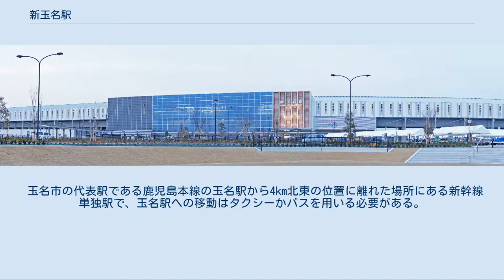新玉名駅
駅正面 新玉名駅（しんたまなえき）は、 熊本県玉名市玉名にある、九州旅客鉄道（JR九州）九州新幹線（鹿児島ルート）の駅である。
 玉名市の代表駅である鹿児島本線の玉名駅から4km北東の位置に離れた場所にある新幹線単独駅で、玉名駅への移動はタクシーかバスを用いる必要がある。
なお、玉名駅とは選択乗車が可能である。
 相対式ホーム2面2線を持つ高架駅である。
通過線がなく、安全のために可動式安全柵が設けられている直営駅で、みどりの窓口がある。
改札口には、自動改札機が設置されている。
 出入口は、南口と北口から出入りできる。
 2006年6月、玉名市は歴史と文化に基づいた、やすらぎ・ぬくもり・あたたかみのある、近代的な駅舎ではない「森の駅」にして欲しいという要望を鉄道建設・運輸施設整備支援機構に提出している。
これは市や県、市民、有識者、関連団体による検討会によってまとめられたイメージである。
また、翌07年2月には同機構が作成した素案に対する市民の意見を募り、これに対して12人から22の意見が寄せられた。
 2007年5月30日、鉄道建設・運輸施設整備支援機構により、駅舎デザインが発表された。
鉄筋コンクリート2階建の駅舎は木立や蔵をイメージしたもので、市側がかねてより要望していた温かみのある「森の中の駅」のコンセプトとしている。
ガラス張りの壁面上に木材で覆われた鉄骨が規則正しく配置され、木立の間から光が差し込む森を演出したほか、駅の出入口には蔵や石橋等を採り入れ、歴史遺産を感じさせるデザインとなっている。
 「観光ほっとプラザ・たまララ」で以下の弁当が販売されている。
 玉名市街地の北東、菊池川の右岸に広がる田園地帯の一角に駅が設けられた。
駅出入口は南口と北口に分かれているが、主たる駅前ロータリーは市街地に近い側の南口になる。
駅前には有料駐車場が南口と北口合わせて470台設けられている。
 2018年11月には大河ドラマ「いだてん」の放送を記念して、駅前広場に金栗四三（同ドラマの主人公）の銅像が建てられた。
 産交バスによる運行で以下の路線が乗り入れる。
（運行営業所は玉名営業所） 2019年度の1日平均乗車人員は602人である。
 一般応募で応募は580通ほどあり、26点までに絞られた。
2008年（平成20年）2月、6点までに絞られ、市に報告（新玉名駅・肥後玉名駅・西南之駅・湯郷菊池川駅・玉名温泉駅・新たまな駅の6つ）。
同年3月、市が新駅名6候補をJR九州に提言。
同年4月にJR九州は、新玉名駅を正式名称として決定した。
 当駅は新幹線単独駅としては、日本で最も南に位置する。
 九州旅客鉄道（JR九州） 九州新幹線 新大牟田駅 - 新玉名駅 - 熊本駅